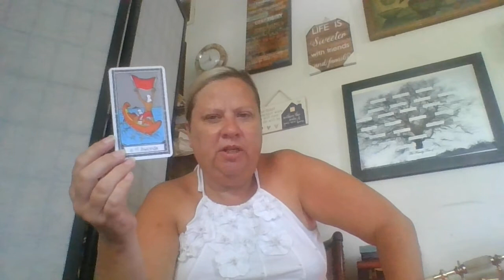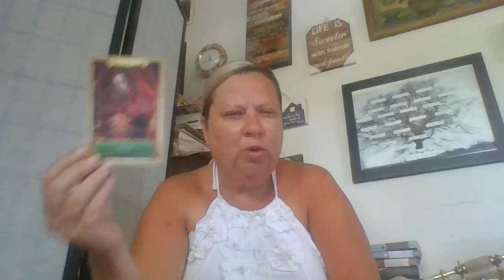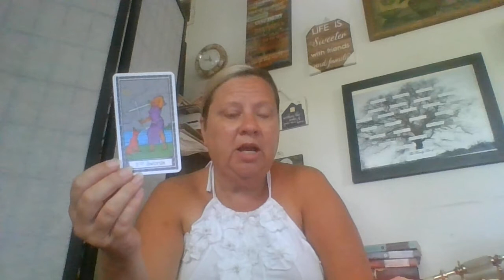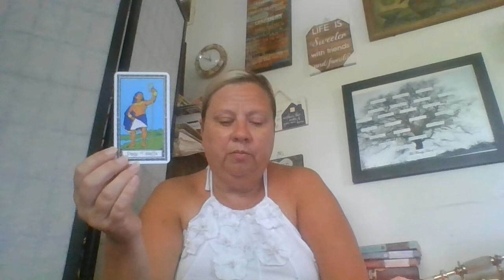Pisces: Your Anger is a Symptom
If you would like a personal reading these are $25 right now.